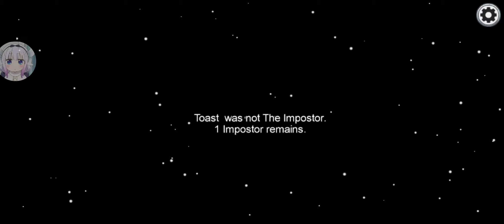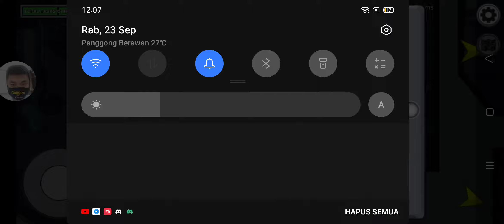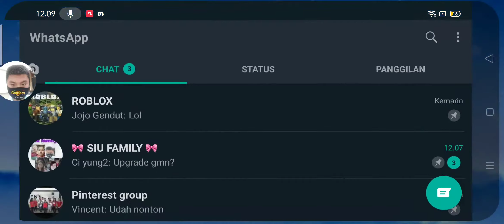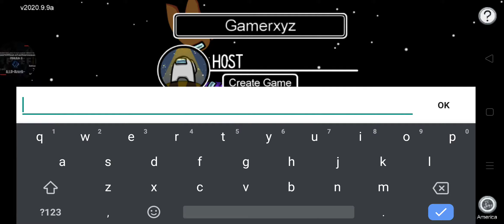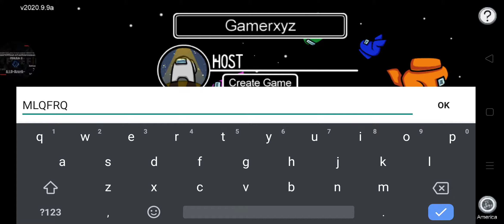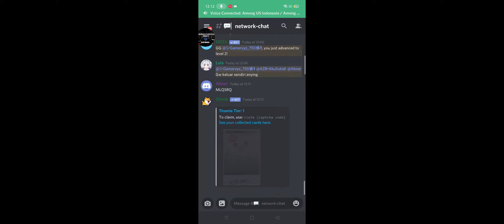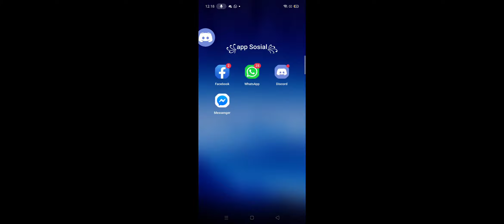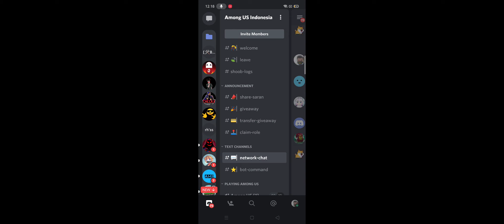main among us lagi cuy